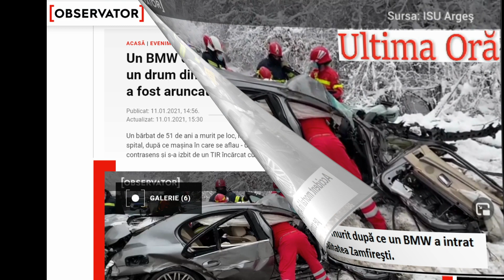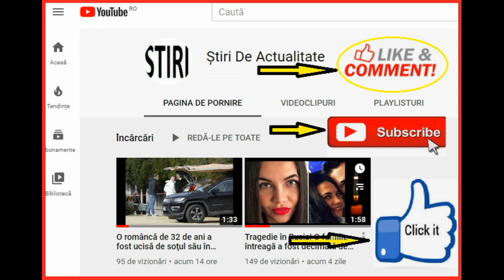Un BMW cu volan pe dreapta a făcut accident în Argeș. Trei bărbați au murit în tragedie ...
Un bărbat de 51 de ani a murit pe loc, iar un tânăr de 25 de ani şi şoferul de 30 de ani s-au stins la spital, după ce mașina în care se aflau – un BMW cu volan pe dreapta – a derapat, a intrat pe contrasens și s-a izbit de un TIR încărcat cu butelii și un Duster.